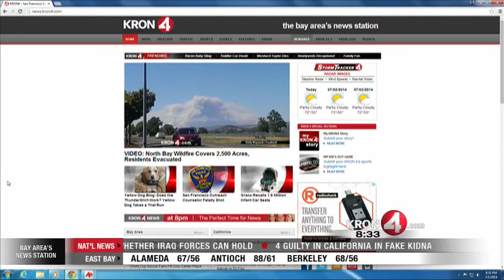North Bay Wildfire Covers 2,500 Acres, Residents Evacuated